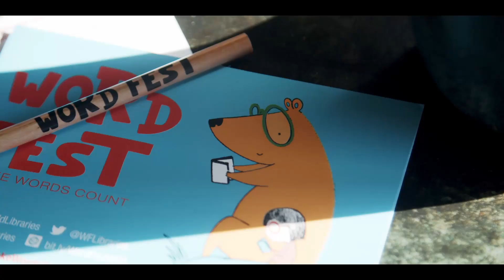Welcome to WordFest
Welcome to WordFest, a month long celebration of words, bringing together a free programme of music, theatre, poetry, digital, spoken and written word throughout the Wakefield district